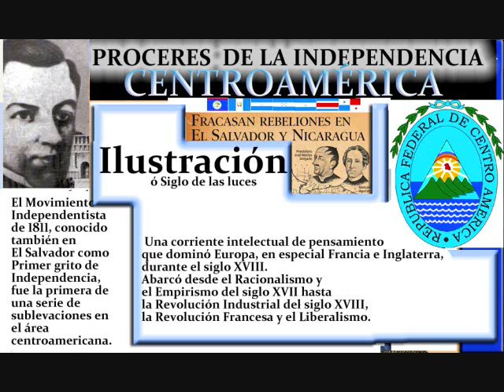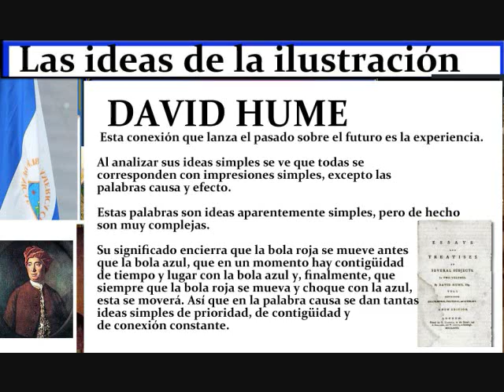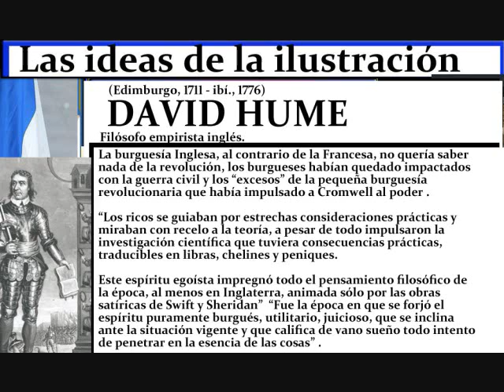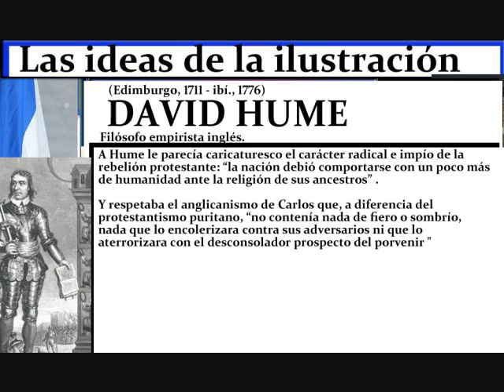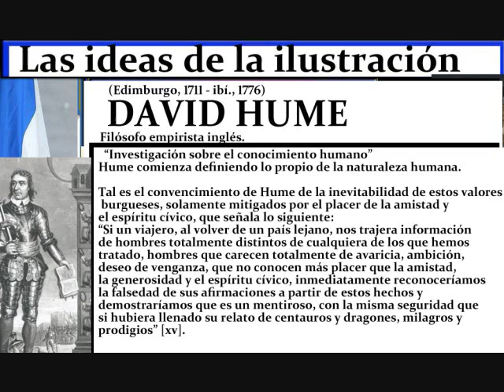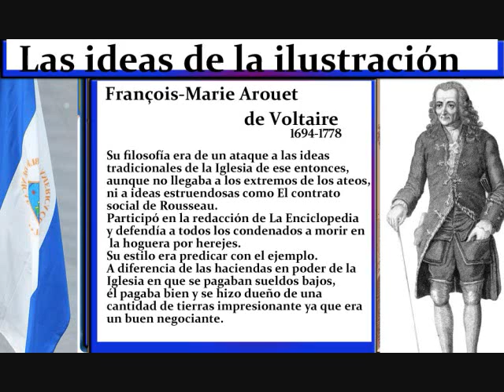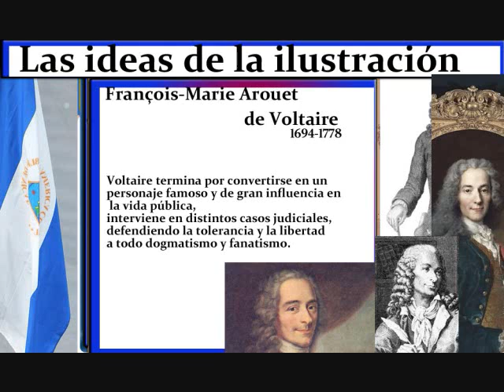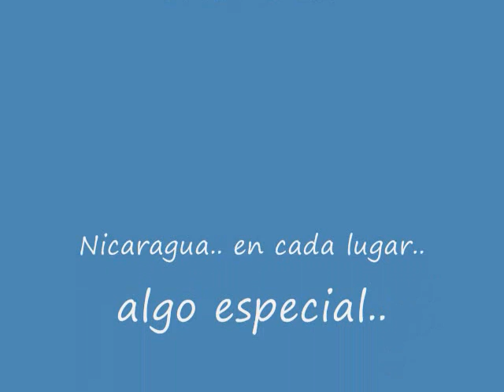Filósofos de la Ilustracion manfut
La nueva mentalidad del siglo XVIII abandonaba la creencias pesimistas derivadas del pecado original, para incluir la confianza de la capacidad de al naturaleza humana y en sus posibilidades de progreso. Esta nueva concepción influyó tanto en la educación como en el gobierno. El sistema represivo debía dar paso a un sistema basado en la confianza, donde el pueblo sabría regir su propio destino.

El ambiente intelectual se presentó con mayor fuerza en Francia, durante los años 1.740 y 1.750, cuando este país se convirtió en el centro de la cultura del "Signo de las Luces". El ambiente político se volvió más tolerante hacia las ideas de los intelectuales, buscando como objetivo engrandecer el Estado y hacer frente a la amenaza británica. En Francia se desarrolló un buen ambiente del pensamiento ilustrados, que se irradió a otros países de Europa.

CARACTERÍSTICAS ESPECÍFICAS DE LA ILUSTRACIÓN:

NATURALEZA: Amor a la naturaleza. Este hecho se concreta en el deseo de descubrir, mediante la aplicación de la razón y la observación, las leyes que la rigen. El papel de la naturaleza para originar y conducir la existencia de los hombres y de todos los objetos del Universo. Según Newton "la naturaleza es considerada como una gran máquina concebida por Dios y regida por las leyes establecida por Él". Es decir, que el hombre no debe de contrariar esas leyes sino tratar de descubrirlas mediante la razón como única guía para investigar su funcionamiento. Esto era importante para los ilustradores, ya que mientras el pueblo siguiera pensando que Dios dirigía todo el Universo, las leyes universales, que se veían en la educación seguirían estando en manos del clero, deteniendo así el progreso de la ciencia. La educación. A través de una educación apropiada, la humanidad podía ser modificada, cambiada su naturaleza para mejorar.

RAZÓN: Fe constante en el poder de la razón humana. Durante la Ilustración llegó a pensarse que con uso juicioso de la razón sería posible un progreso ilimitado. La razón sirvió de guía para estudiar el funcionamiento de las leyes de la naturaleza, por consiguiente todo lo racional es bueno, y todo aquello que no conlleve a la razón es incorrecto. Si el hombre quiere alcanzar el progreso el único camino es descubrir las leyes de la naturaleza y actuar de acuerdo con ellas, dejando a un lado lo irracional.

LA IGUALDAD: Si todos los hombres proceden de la misma naturaleza y todos poseen la capacidad de razonar, entonces todos los hombres son iguales a la luz de la razón, con iguales derechos que deben ser respetados.

LA LIBERTAD: En cuestiones políticas, religiosas, económicas e intelectuales.

DEÍSMO: Es la religión natural. Tenía su fundamento en que Dios y el alma no pueden llegar a ser conocidos por la razón humana, por cuanto corresponden a la metafísica (abstracto), y no puede ser percibido mediante los sentidos. Se reconoce a Dios como autor de la naturaleza y se debe revelar a los hombres por medio de la razón.

MORAL LAICA: Es independiente de la religión, ya que los hombres se rigen por morales no sólo porque Dios ordena observarlas, sino porque la razón exige el respeto a los derechos de los demás